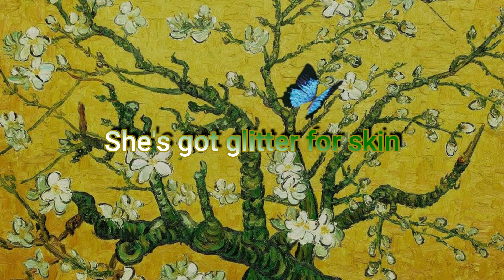Golden Hour | JVKE Lyrics Video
This is a Lyric Video For Golden Hour By: JVKE. I really like this song so I felt like making a Lyric Video on it!
Song: Golden Hour | By: JVKE